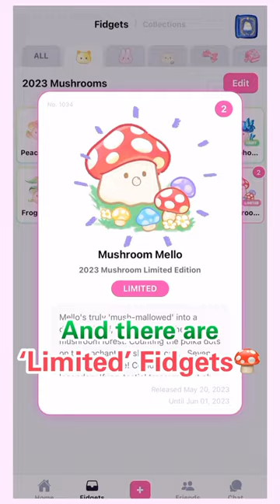[Fairy] 2023 New Mushroom Fairy🍄